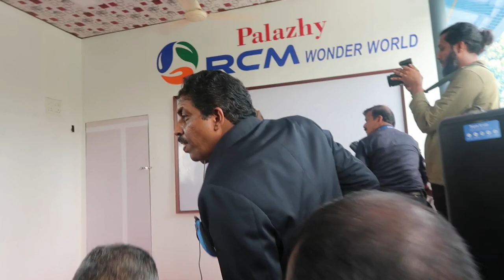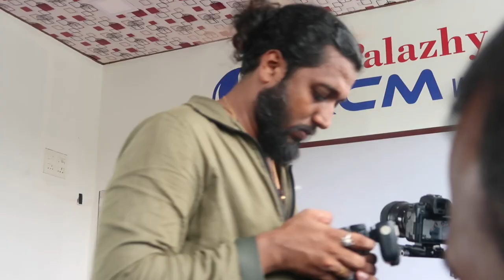PALAZHI RCM Wonder World INAUGURATION Full Video